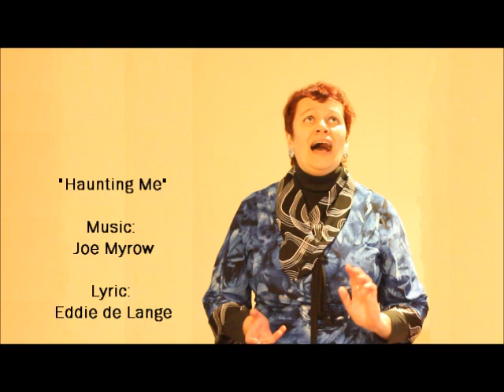Haunting Me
Here is a sample of our work on August 12, before Jam headed off to his cruise ship job.